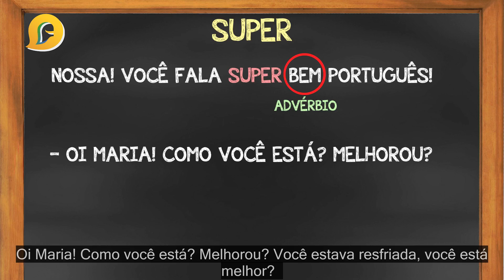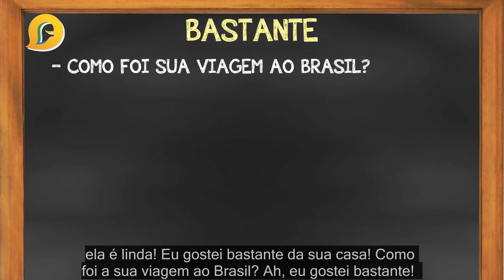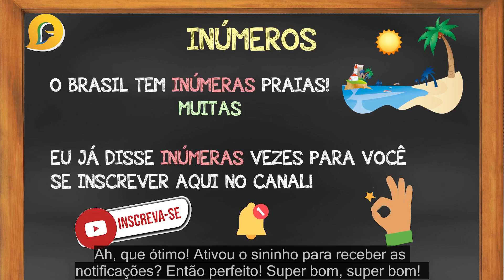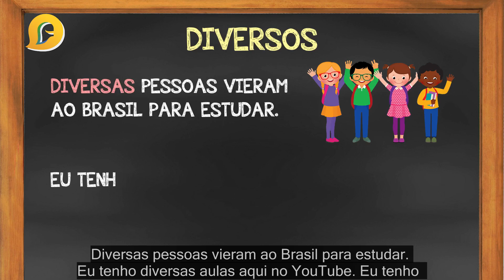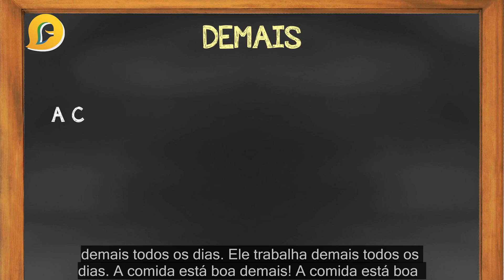Pare de Repetir "muito" Com Esses 6 Advérbios.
Conheça outras palavras que podem variar o seu vocabulário ao invés de ficar repetindo sempre a mesma palavra. Hoje eu vou te ensinar outras formas de falar "muito". Uma palavra que nós usamos muito aqui! Español e English ↴
Conozca otras palabras que pueden variar su vocabulario en lugar de repetir siempre la misma palabra. Hoy les voy a enseñar otras formas de decir "muito" (mucho). ¡Una palabra que usamos mucho aquí!
Get to know other words that can vary your vocabulary instead of always repeating the same word. Today I'm going to teach you other ways to say "muito" (a lot). A word that we use a lot here!

Faça sua inscrição para o Desafio do Português no site ↴
Depois busque o nosso e-mail de confirmação ☛ [Desafio do Português] Parabéns. Clique no botão verde e baixe seu presente.

Entre para o meu grupo Português com Marcia Macedo no Telegram

Especialista no ensino de português para estrangeiros.